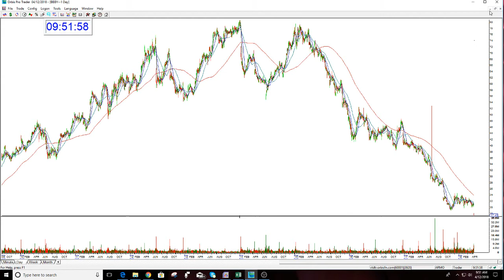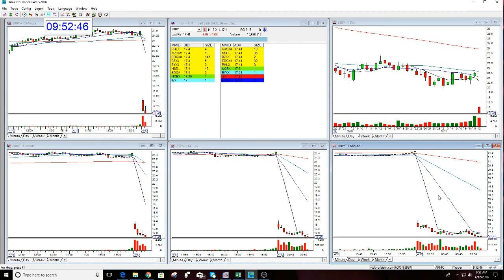BBBY PLAY OF THE DAY-4-12-2018